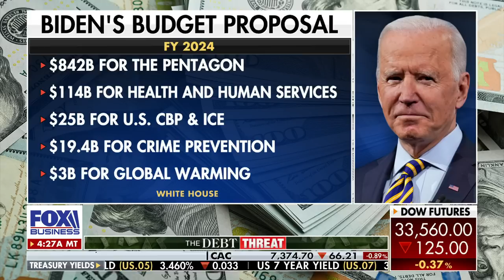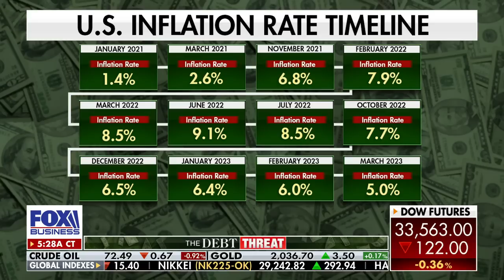Bartiromo: This is Karine Jean-Pierre treating Americans like ‘morons’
Karine Jean-Pierre's debt limit battle analogy raises questions. A “Mornings with Maria” panel with more.